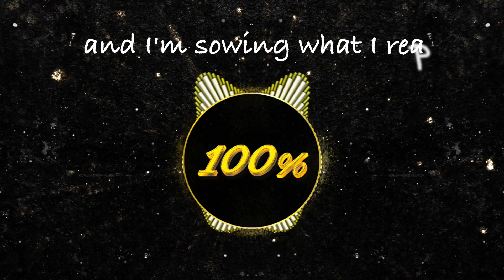100% Song (Official Lyric Video) by Micah Salaberrios & Eyelove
100% Lyric Video by @MicahSalaberrios and @Eyelove.fm